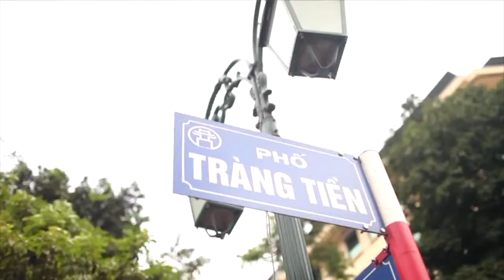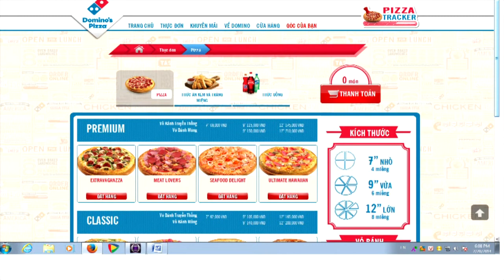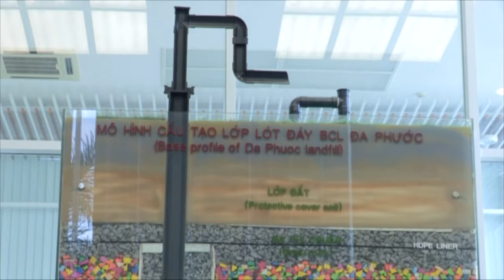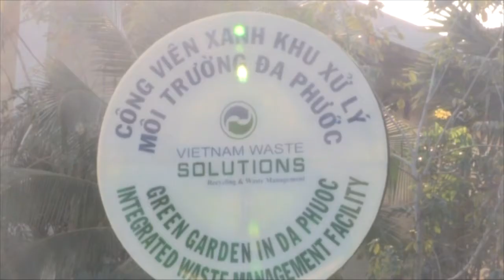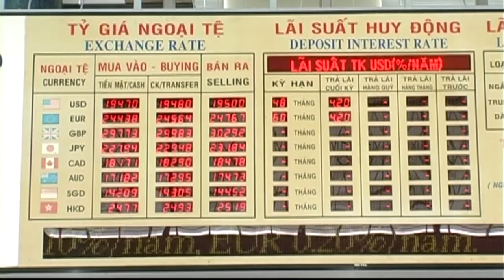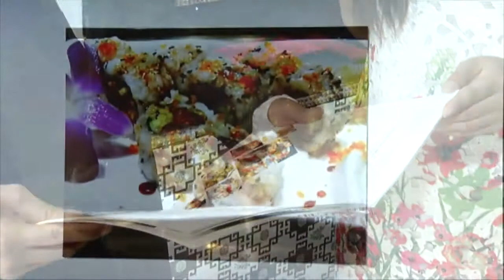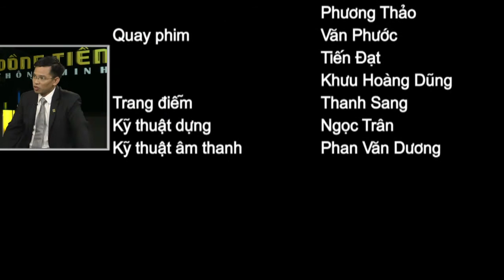Làn sóng Việt kiều về nước đầu tư (phần 3)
Trong kỷ nguyên hội nhập, Việt Nam đang là điểm đến hấp dẫn đối với các nhà đầu tư ở khắp nơi trên thế giới, trong đó có cả những người Việt Nam đang ở nước ngoài. Họ trở về quê hương làm ăn kinh doanh và đóng góp một phần công suất của mình vào sự phát triển của đất nước.